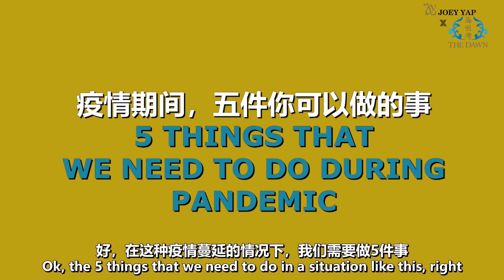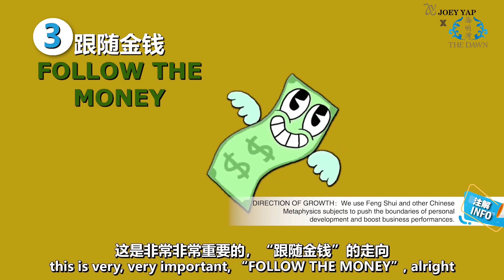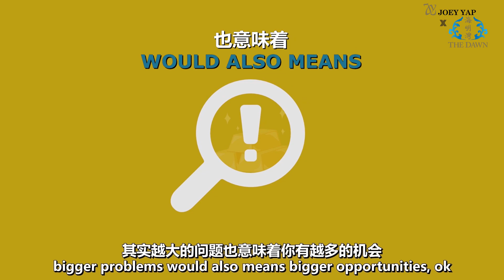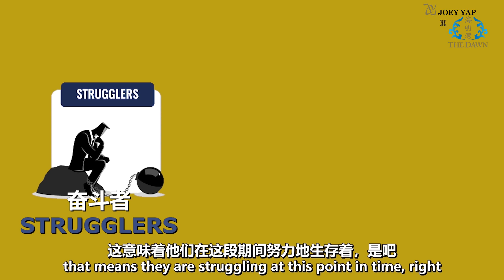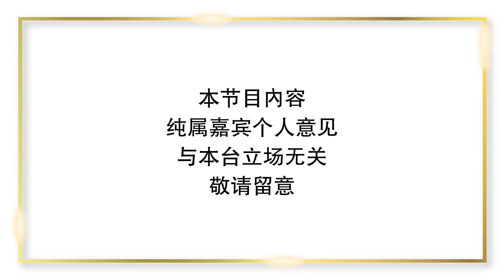Impression City Melaka - Dato' Joey Yap (World #1 Feng Shui Expert)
In the 3rd episode, World #1 Feng Shui Expert Dato’ JoeyYap and Celebrity Host SarahLian will share about 5 things that need to do during pendamic!
📌 Click to listen now!

在这第三集里，风水专家拿督叶威明将分享 - 疫情期间，五件你可以做的事！
📌想知道是哪五件事吗？现在就马上点击收听看！

Dato’ Joey Yap – Feng Shui Outlook and Investment for 2020

For property inquiry, please call